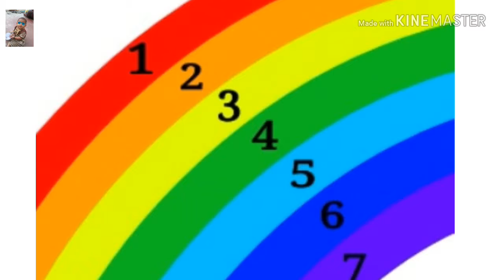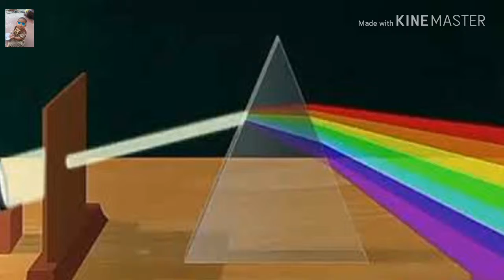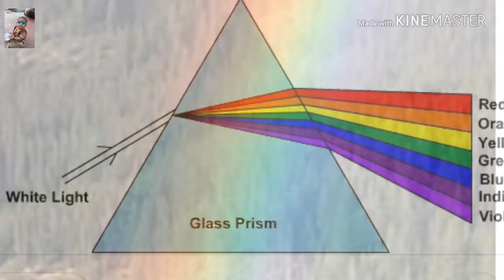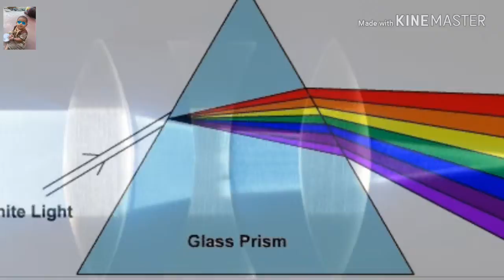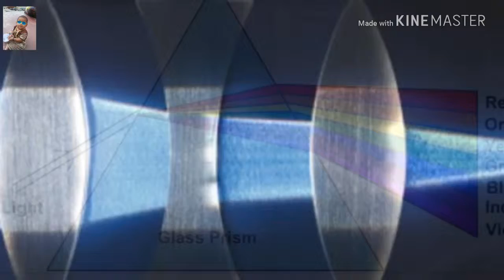इंद्रधनुष|| इंद्रधनुष क्यों बनता है?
नमस्कार दोस्तों स्वागत है आपके अपने यूट्यूब चैनल संस्कृति ज्ञान विज्ञान मनोरंजन में आज की वीडियो में इंद्रधनुष क्यों बनता है क्या वैज्ञानिक कारण है जिसके कारण बरसात के मौसम या बारिश होने पर इंद्रधनुष जैसी आकृति हमें दिखाई देती है इस वीडियो में बताया गया है तो इस वीडियो को ज्यादा से ज्यादा लाइक कीजिए शेयर कीजिए और चैनल पर पहली बार आए हैं तो चैनल को सब्सक्राइब जरूर कीजिए जय हिंद